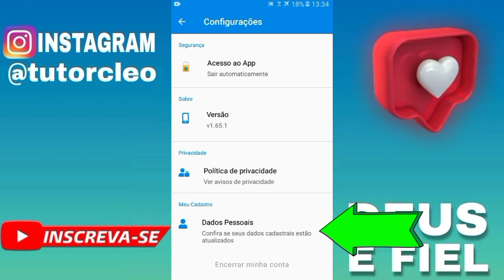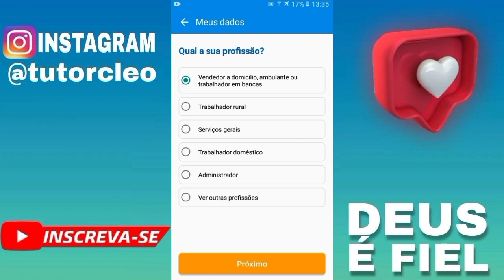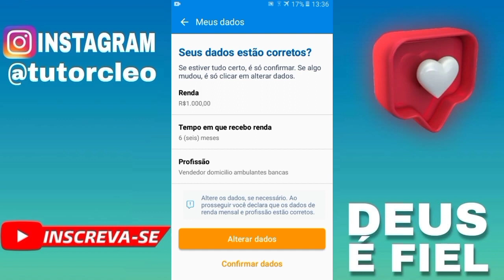URGENTE😱 VOCÊ PRECISA FAZER ISSO AGORA NO CAIXA TEM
Faça isso agora no seu caixa tem para ter seu empréstimo aprovado!

Pessoal faça esse procedimento como esta no vídeo para dar certo para vocês!

Pessoal se você tem alguma dúvida mim chama no Instagram:
📩Meu Instagram:

Pessoal quer aumentar sua renda do Caixa Tem para conseguir o empréstimo click no Link abaixo que vai te ajudar:

Bom pessoal se você ainda não conhece a nova atualização do Caixa Tem acesse o link abaixo: